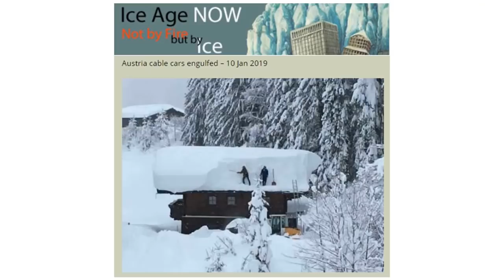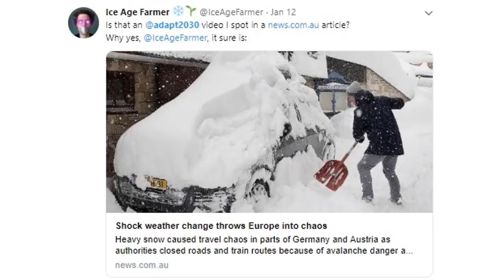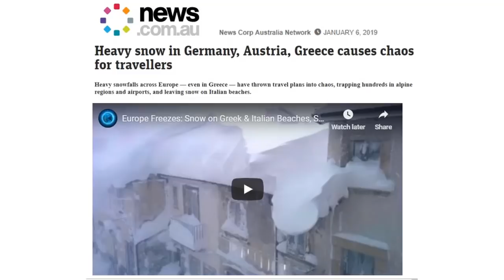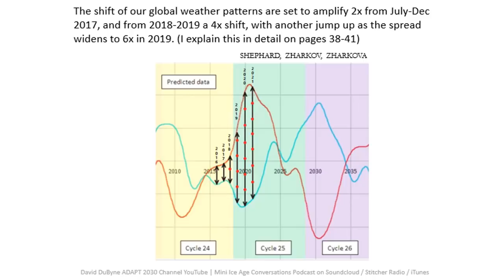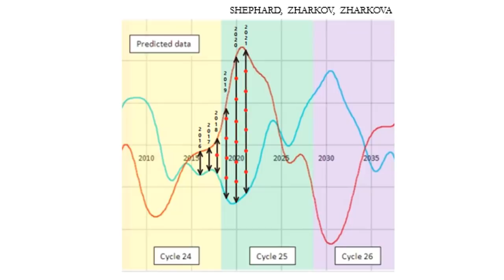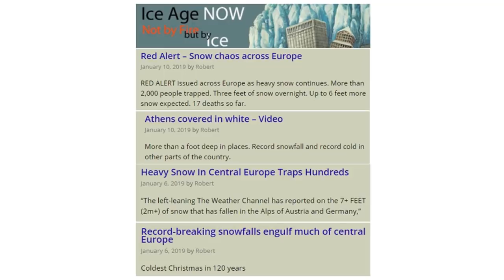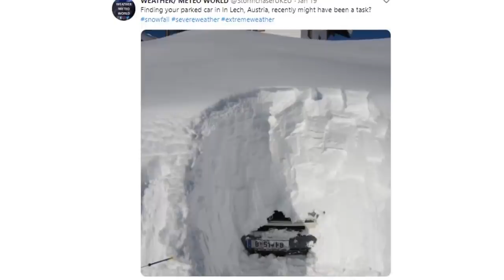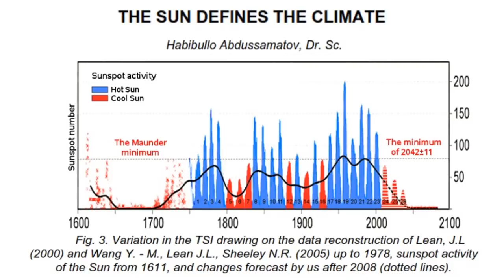Europe Setting a Superfreeze Trend: 3rd Year in a Row (778)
Third year in a row of extreme snowfall events for Europe. Grand Solar Minimum intensification forecast these amplifications, and these are the totals for 2019, but the real extremes will show around 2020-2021.

Austria – Heaviest snowfall in a century brings chaos to ski resorts
Austria snow: what it is like to be in ski resorts after extreme winter weather hits the Alps
In some parts of Austria the snow is so high that cable cars are engulfed by it